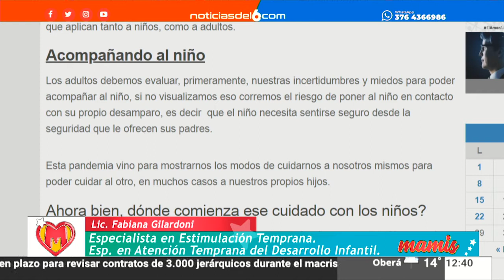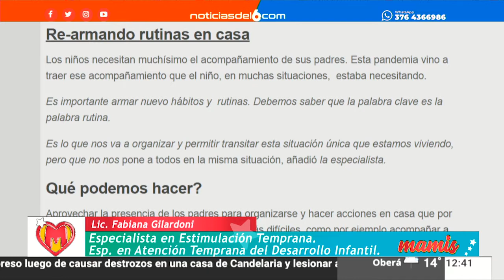25-06-20 MAMIS - LIC. FABIANA GILARDONI - ESPECIALISTA EN ESTIMULACION TEMPRANA